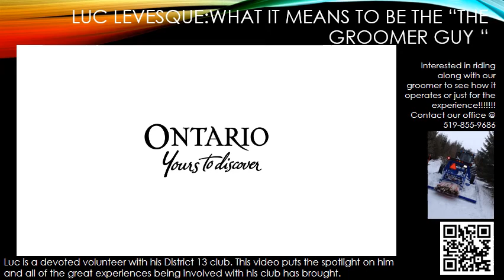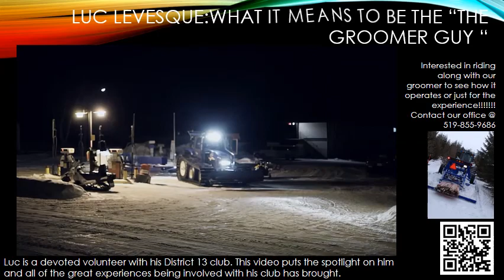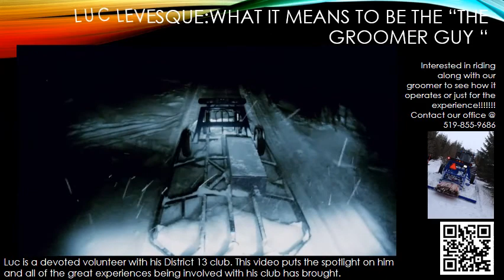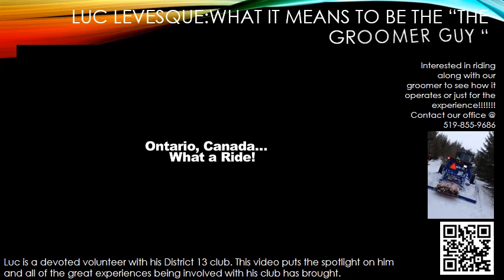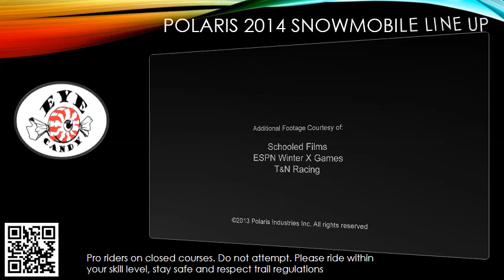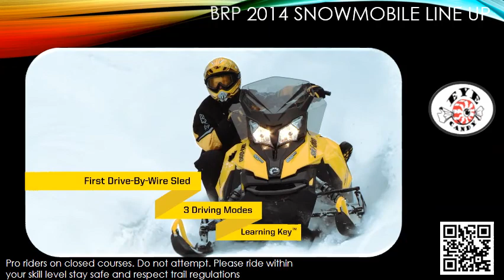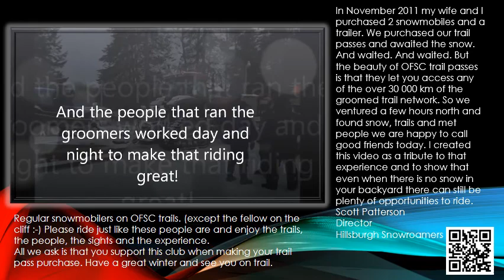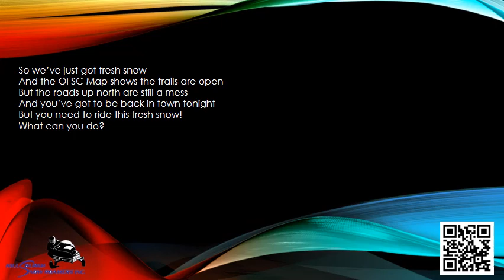hillsburgh at the fair saturday